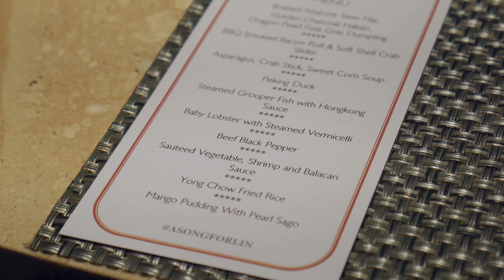PCR SAKIT!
Gear:
- Panasonic Lumix G7
- Lensa kit 14-42mm
- Rode Video Micro / RixMix